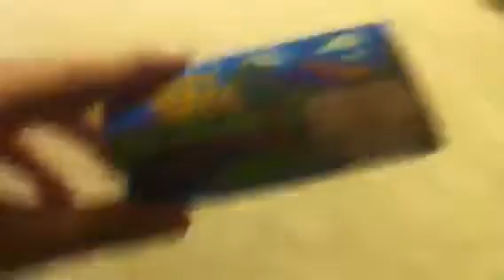Yelling at FAKE Lottery Ticket